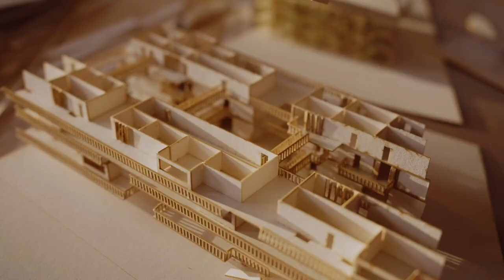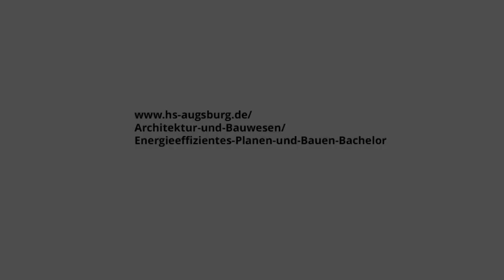Gebäude nachhaltig planen – An der Technischen Hochschule Augsburg lernen, wie es geht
Studiengang „Energieeffizientes Planen und Bauen – E2D (B.Eng.)“

An der Technischen Hochschule Augsburg wird Nachhaltigkeit im Studium großgeschrieben. Angehende Ingenieur:innen lernen in den E2D-Studiengängen, klimaneutral und ressourcenschonend zu planen und zu bauen. „E2D“ steht für das Zusammenwirken von E wie Energie, E wie Effizienz und D wie Design, den 3 Säulen der ökologischen, ökonomischen und sozialen Nachhaltigkeit. An der Technischen Hochschule Augsburg wird E2D als Bachelor- (B.Eng.) und Masterstudiengang (M.Eng.) angeboten.

Studentin Naemi erläutert im Film, warum sie „Energieeffizientes Planen und Bauen – E2D (B.Eng.)“ studiert:
„In meinem Studiengang werden Technik und Design stark verbunden. Wir planen Gebäude nachhaltig und orientieren uns dabei an dem Prinzip: form follows function. Denn nachhaltig ist, wenn sich die Gebäudestruktur an den Standort anpasst und speziell individualisiert wird auf die Gegebenheiten. Deshalb studiere ich Energieeffizientes Planen und Bauen an der Hochschule in Augsburg.“

Sich schon im Studium mit realen Projekten befassen!
„Am Studiengang Energieeffizientes Planen und Bauen – E2D (B.Eng.) gefällt mir am besten, dass wirklich alle Parteien sowohl Mitarbeiter, Professoren als auch Studierende an einem Strang ziehen und damit versuchen, die nachhaltigste Lösung für jedes Gebäude zu entwickeln. Sobald wir Studierenden eine Projektaufgabe bekommen oder auch nur in ein Gebäude reingehen, fängt es bei jedem im Kopf gleich an zu rattern, was haben die hier für Synergieeffekte, wie können wir hier den Wind gut durchlaufen lassen, wie können wir die Sonne abschatten. Und dabei ist es super schön, dass nicht alle genau das gleiche Portfolio haben, sondern, dass es technisch versiertere Menschen gibt und design versiertere. Und in meinem Studium dadurch ein reger Austausch zwischen allen stattfindet,“ so Naemi.

Studienaufbau und -abschluss
Der Bachelorstudiengang Energieeffizientes Planen und Bauen wird an der Technischen Hochschule Augsburg als Vollzeitstudium angeboten und umfasst eine Regelstudienzeit von sieben Semestern einschließlich eines Praxissemesters und der Bachelorarbeit. Er ist modular aufgebaut, stark interdisziplinär ausgerichtet und ermöglicht den Studierenden eine individuelle Schwerpunktwahl. Darüber hinaus bildet er die Basis für eine anwendungsorientierte, wissenschaftliche Weiterqualifizierung z.B. in einem sich anschließenden E2D Masterstudium „Energie Effizienz Design“.